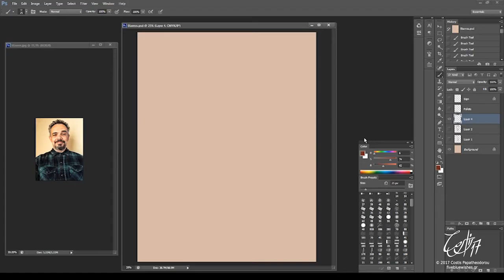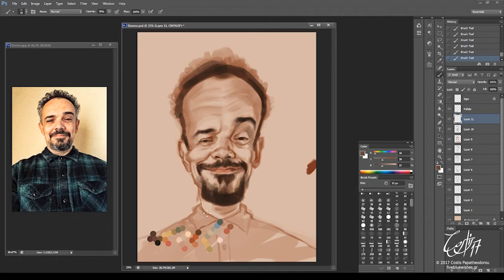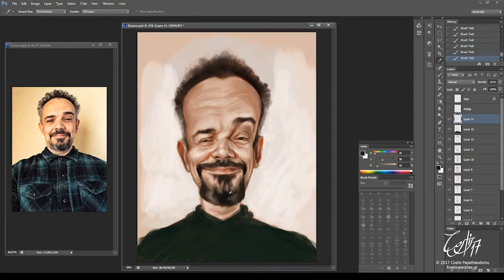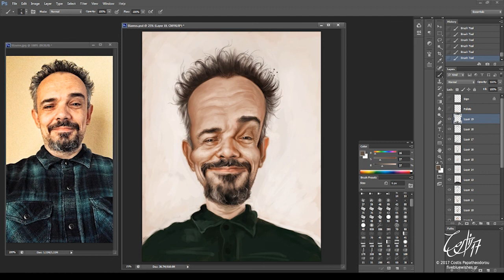Digital painting Caricature of Stavros Damos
A joint project with Rob Snow and Stavros Damos to see how three caricature artists see each other.
This time lapse video shows how I draw Rob's caricature.
See the full project here:

Photoshop CS6 + Wacom Cintiq 24 tablet.